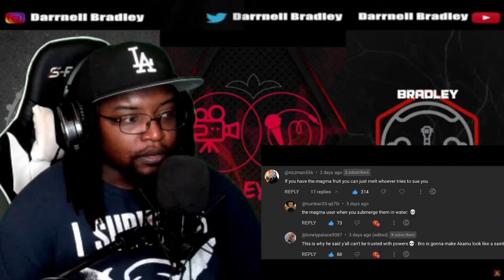The MOST USELESS SUPERPOWERS IRL 4 [Olamasama] DB Reaction